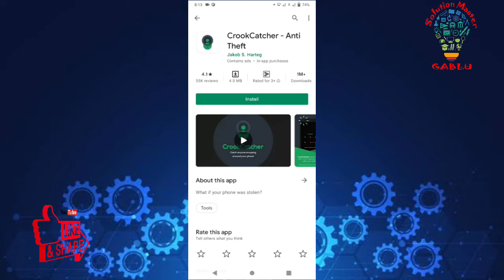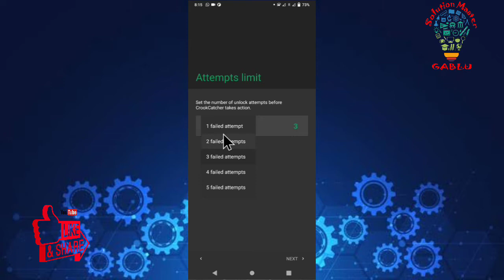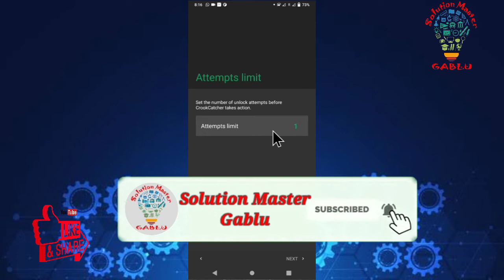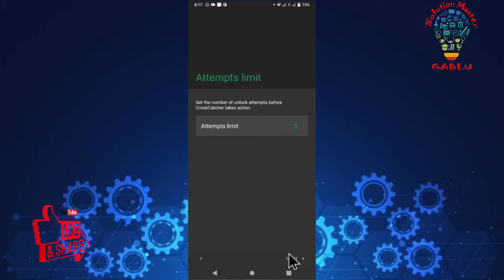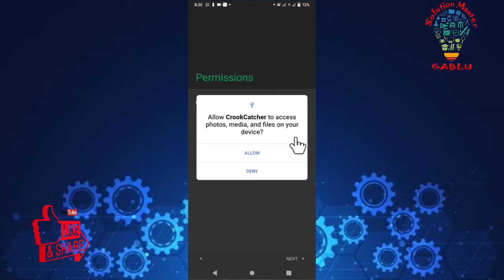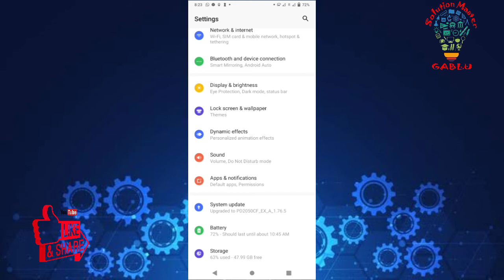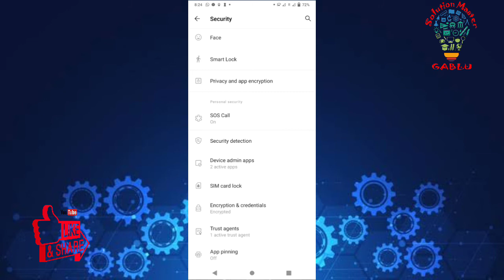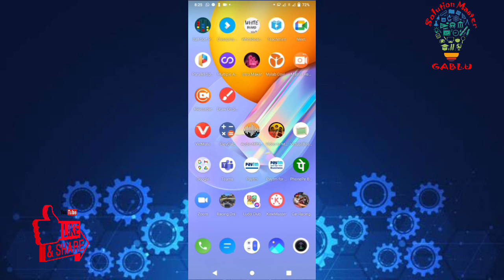|| How To Find My Lost Phone || Chori Gaya Phone Kaise Dhundhe || @Solution Master Gablu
We will see today How To Find My Lost Phone,crookcatcher app kaise use kare,crookcatcher,crookcatcher app kaise delete kare,crookcatcher kya hai,crookcatcher app ko delete kaise kare,crookcatcher anti theft,crookcatcher app unistall,crookcatcher delete kaise kare,crookcatcher unistall,chori huye mobile ka kaise pata karen,phone kisne churaya kaise pata karen,best app 2021,crookcatcher premium

Crookcheck application aapko play store mein mil jaega, crookcatcher app bahut hi achcha hai aap log isko apna phone mein install karke rakho jaruri kam aaega, group checker app through off bahut fayda band hone wale ho,